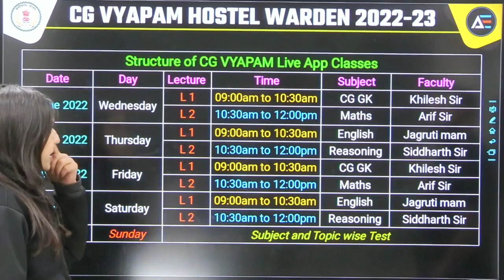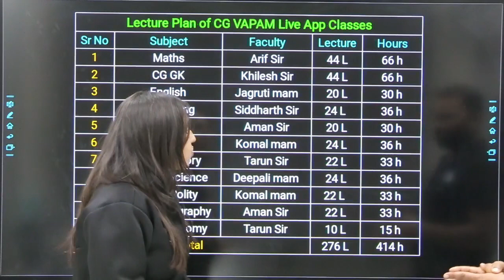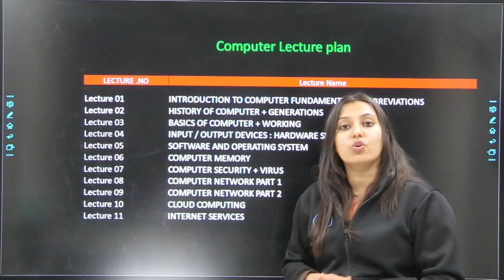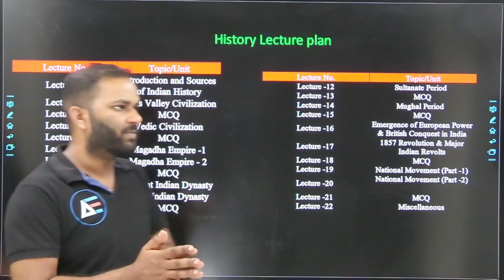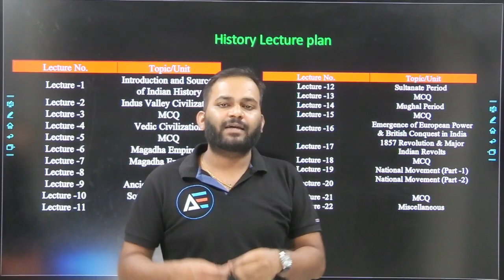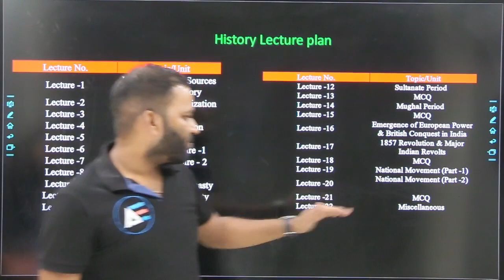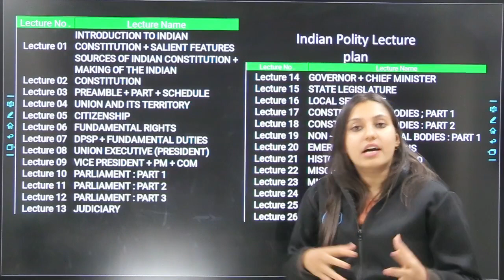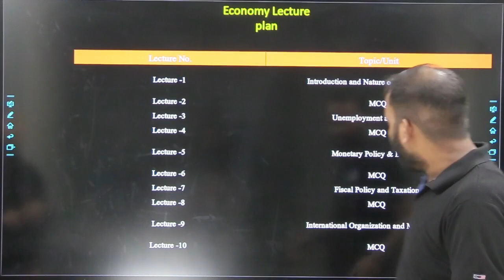छत्तीसगढ़ छात्रावास अधीक्षक Batch का लेक्चर प्लान Computer/Polity & History/Economics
1.By providing Motivational thoughts with our AdvaitEducationThoughts series,
2.Covering important events with AdvaitEducationAajkaGyan series.
3. Sharing general knowledge with AdvaitEducationStaticGK series, 4.Covering current affairs with AdvaitEducationCurrentAffairs series
5. By running quizzes with AdvaitEducationQuiz.

Chhattisgarh Government Jobs,
Chhattisgarh Jobs,
Government Jobs in Chhattisgarh,
CG Govt Jobs,
Chhattisgarh Govt. Jobs,
CG Hostel Warden,
Hostel Warden Jobs in Chhattisgarh,